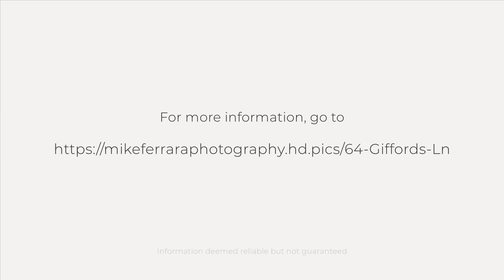64 Giffords Ln, Asheville, NC